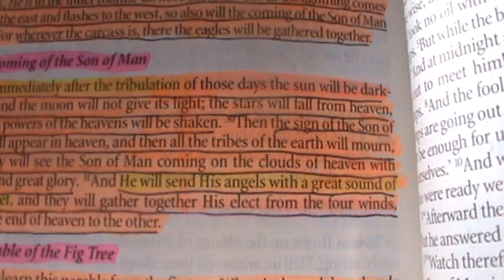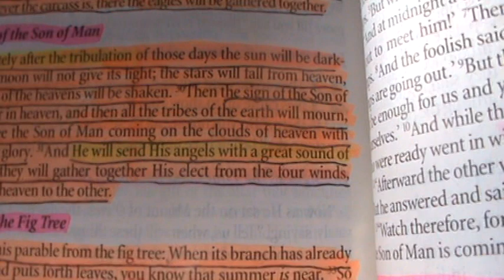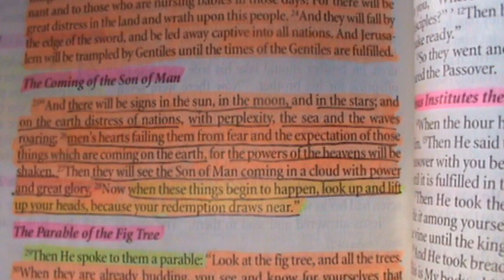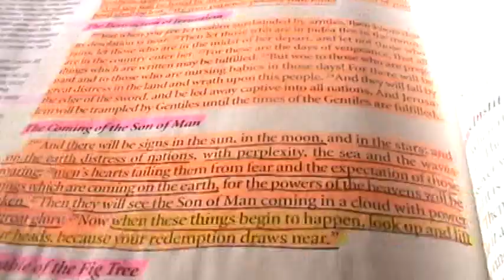Preaching on Matthew 24:30 and Luke 21:26 "For Men's Hearts Will Fail Them"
Matthew 24:30 "Then the sign of the Son of Man will appear in heaven, and then all the tribes of the earth will mourn, and they will see the Son of Man coming (Parousia) on the clouds of heaven with power and great glory".  Luke 21:26 "men’s hearts failing them from fear and the expectation of those things which are coming on the earth, for the powers of the heavens will be shaken".